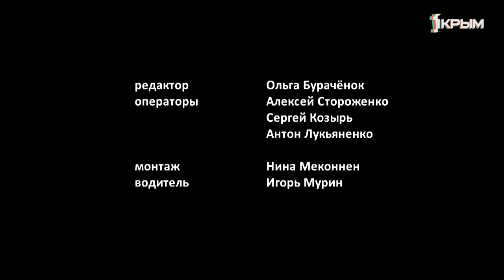Деревенское счастье Лидии и Олега Топорковых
Любовь и поддержка близкого человека в любом деле – это то, что побуждает нас двигаться вперёд, развиваться, делать добрые дела и строить будущее. Наши герои знают это наверняка, для них семья – это одновременно и опора в жизни, и старт для чего-то нового. Они вместе создали питомник, где каждый из подрастающих саженцев может стать частью молодого сада или таким большим и сильным деревом, возле которого уже другая семья сможет собираться вечерами за кружкой горячего чая. Об этом и расскажем в новом выпуске проекта «Деревенское счастье».